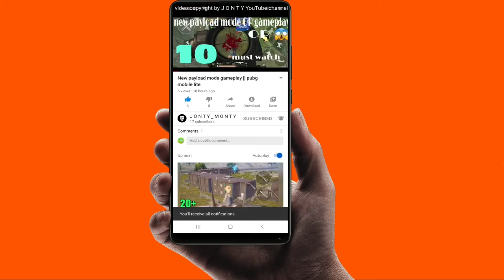I died btw the match and this happened . see the bot level gameplay. 🤣🤣😂😂